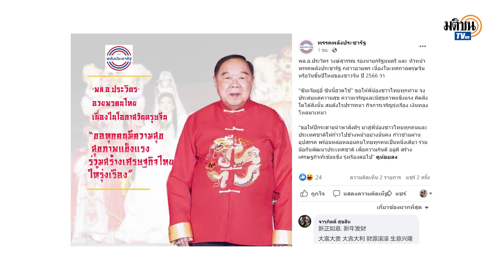"ประวิตร" เปิดเกม "ประยุทธ์" ชิงกระแสตรุษจีน ต่างอวยพรคนไทยเชื้อสายจีน : Matichon TV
พล.อ.ประวิตร วงษ์สุวรรณ รองนายกรัฐมนตรี และหัวหน้าพรรคพลังประชารัฐ และ พล.อ.ประยุทธ์ จันทร์โอชา นายกรัฐมนตรีและสมาชิกพรรครวมไทยสร้างชาติ ต่างโพสต์ข้อความและคลิปวิดีโอ อวยพรคนไทยเชิ้อสายจีน เนื่องในเทศกาลตรุษจีน 2566